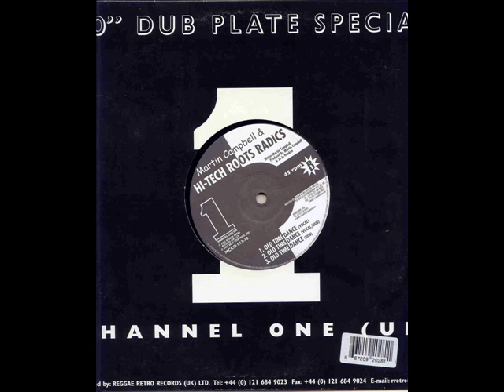Martin Campbell & Hi Tech Roots Radics - Old Time Dance + Version Killer Roots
Label:Channel One 10''Dubplate Special
UK 2002
B1:Old Time Dance (Vocal)
B2:Old Time Dance (Vocal/Dub)